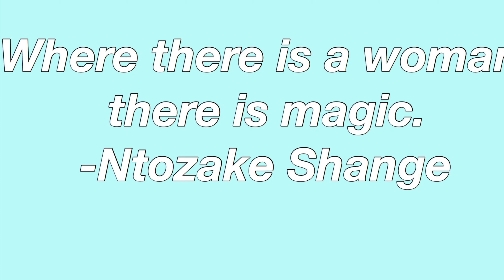Growing Long Sisterlocks